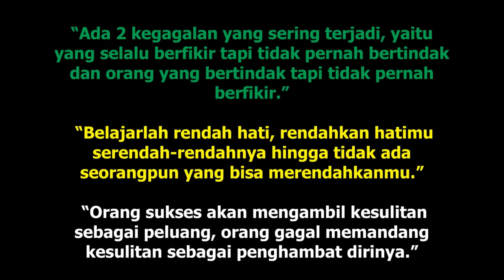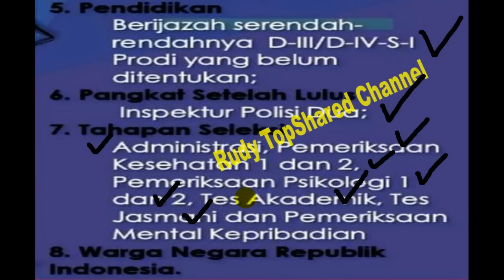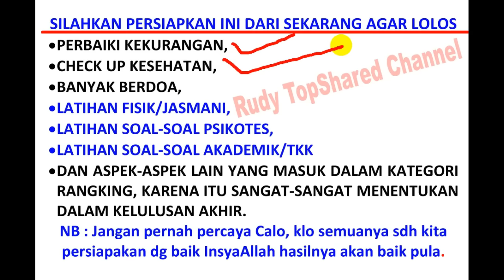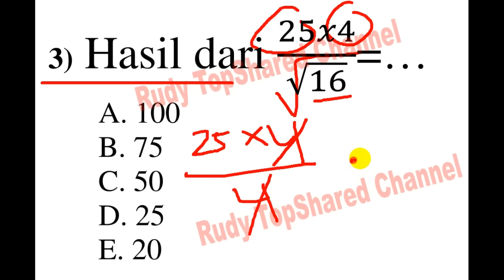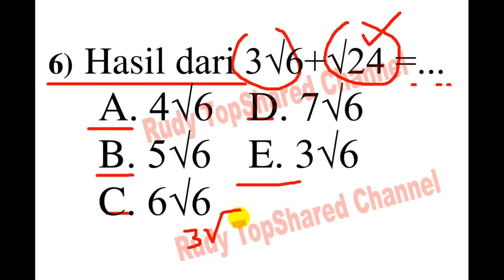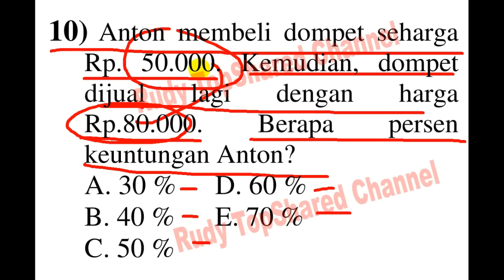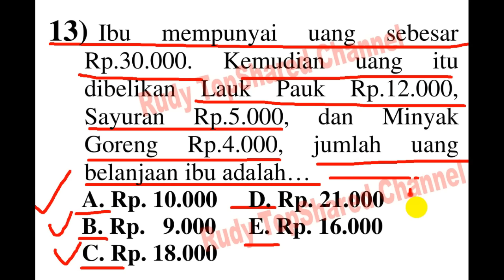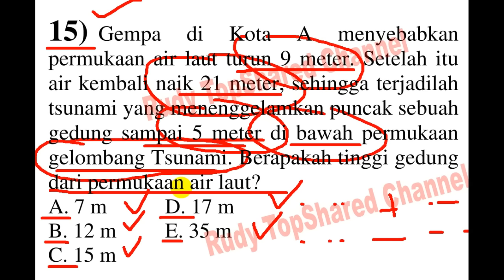SELEKSI PENERIMAAN POLRI (SIP, SIPSS, AKPOL, BINTARA, TAMTAMA)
Channel ini berisi video Pembelajaran, Latihan Soal Psikotes, Akademik, Wawancara, Sharing Ilmu, Motivasi dan Informasi seputar seleksi Penerimaan Polri, Seleksi Pendaftaran Polri, Seleksi Penerimaan TNI, Rekrutmen Polri, Rekrutmen TNI, Tes TNI, Abdi Negara, Sekolah Kedinasan, CPNS, BUMN, Perusahaan, Instansi, share soal-soal Psikotes, Akademik, share berbagai informasi, tutorial, tips dan trik secara Online. Cara verifikasi, validasi penerimaan polri, susunan map penerimaan polri, warna map, cara upload berkas polri, cara verifikasi penerimaan polri. Vaksin covid-19 dosis ke-2, vaksin dosis ke-3 atau Booster Pertama. Seleksi Penerimaan Polri 2023, 2024, 2025. Lupa Password dan Username, salah upload foto, edit biodata polri, nik terdaftar, blanko polri, berkas polri, verifikasi polri tni. Sidang menuju rikkes tahap 2, cara hitung nilai rata-rata, sidang menuju kesehatan tahap 2 polri. 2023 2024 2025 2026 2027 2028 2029

NOTE PENTING :
Apabila ada Sosmed/Contact diluar Sosmed/Contact DIBAWAH (cek paling bawah di deskripsi video ini) berarti itu bukan Sosmed/Contact Resmi, tapi PALSU/PENIPU, jadi yang mau tanya-tanya bisa langsung DM/Chat/Contact ke Sosmed Resmi DIBAWAH. Jadi jangan asal percaya pihak ketiga, kecuali dari Sosmed/Contact Resmi Channel ini.

Note Penting: Apabila ada Sosmed/Contact diluar Sosmed/Contact diatas berarti PALSU/PENIPU, jadi yang mau tanya-tanya bisa langsung DM/Chat/Contact ke Sosmed Resmi diatas. Jadi jangan asal percaya pihak ketiga, kecuali dari Sosmed/Contact Resmi Channel ini. Sehat & Sukses selalu, Tetap Semangat and Goodluck